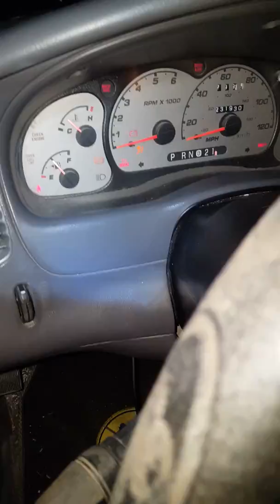Ford Ranger 2003 4.0 radiador dañado dejando pasar aceite de las líneas de transmisión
Aceite de transmisión en el radiador